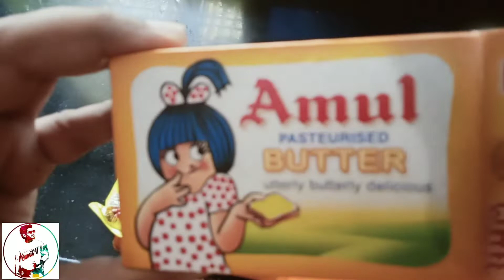How to make a Cheese Maggi in 30 Min l Sumit V Logl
Guys aaj Ka video me apko cheese maggi Bana Ka tarikha batawo ga Jo kafi asan our bhatrin hai and is video end tak Dekha aur opinion comment bataya.

Aur hamara Facebook page ko jarur like Kara :Sumit_V_log

Sumit v log